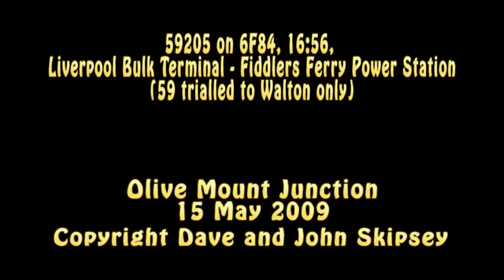59205 on 6F84, 16:56, Liverpool Bulk Terminal - Fiddlers Ferry Power Station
59205 on 6F84, 16:56, Liverpool Bulk Terminal - Fiddlers Ferry Power Station
(59 trialled to Walton only)
Edge Lane Junction
15 May 2009